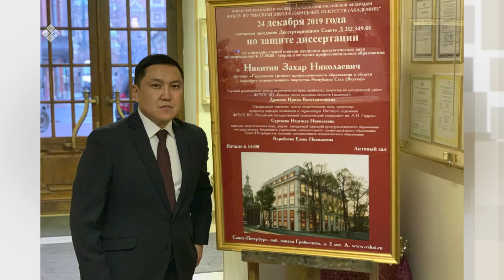«Сэһэн сирэ» биэриигэ: култуура колледжын дириэктэрэ Захар Николаевич Никитин (21.01.22)